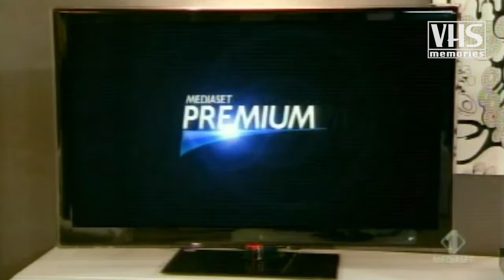Spot Mediaset Premium. Con Jerry Scotti (2010)